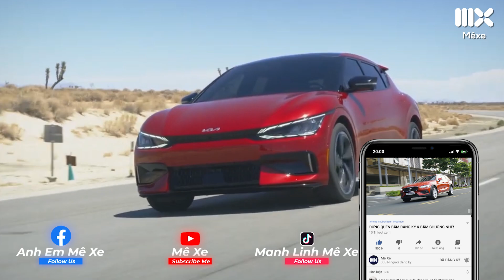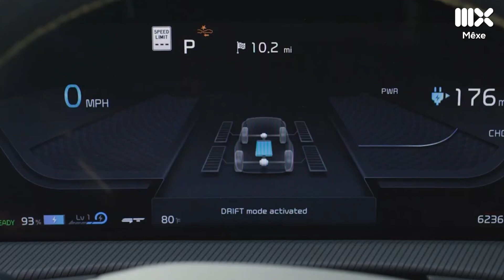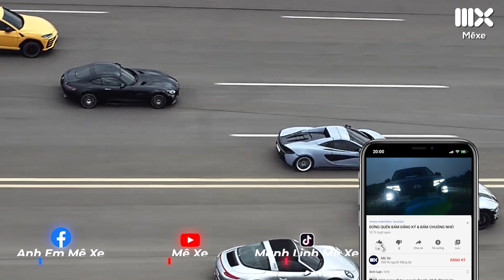Xem nhanh Kia EV6 GT 2023 ''Sức mạnh khủng 577 mã lực'' đấu Porsche Taycan.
Kia EV6 đã có phiên bản hiệu năng cao với ký hiệu mang tên là GT, điểm nối bật của phiên bản này chính là nằm ở hệ thống động cơ điện kép sản sinh ra công suất lên tới 577 mã lực và 740 Nm, giúp xe tăng tốc từ 0-96 km chỉ trong vòng 3,4 giây.
Ngày hôm nay, chúng ta cùng nhau khám phá xem mẫu xe thể thao của KIA có những điểm gì vượt trội so với cả những cái tên đình đám đến từ Đức ví dụ như: Porsche TayCan, Tesla model S...